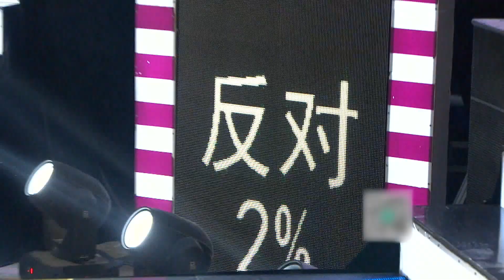【NEW】涂磊情感《大声说出来》第221期：妈宝男啃老啃得心安理得！毫无主见被美女女友瞧不起还不服气！【CBG重庆广播电视集团官方频道】